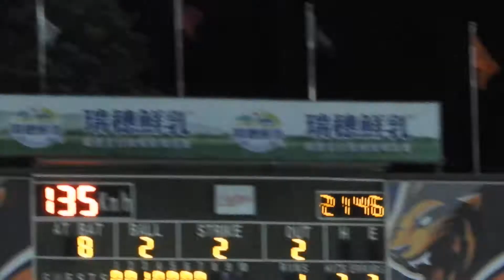2018.5.31 一軍 鈞仁投球片段